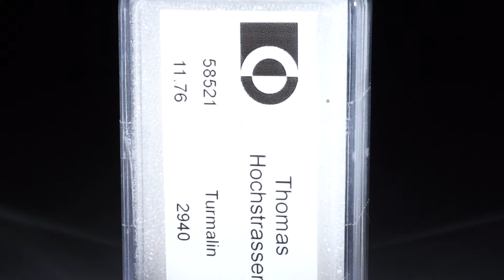Turmalin Lot 11.76ct.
Turmalin Lot 11.76ct. 16 runde Cabochon ca.5-7mm Durchmesser